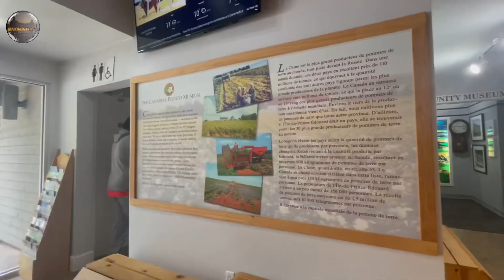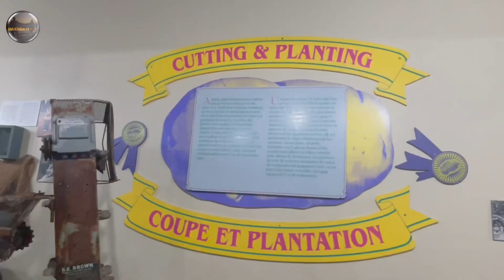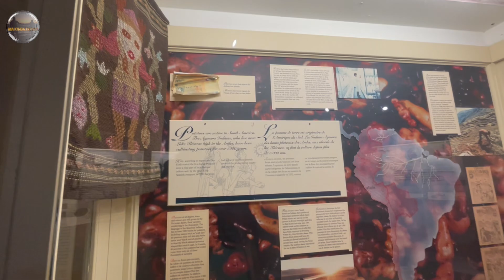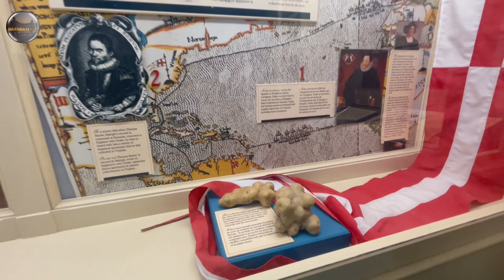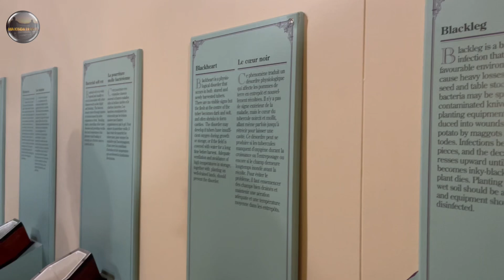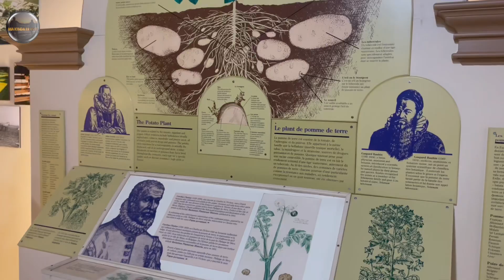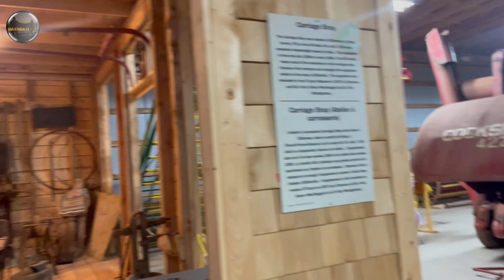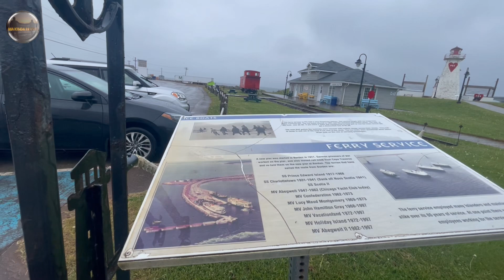🇨🇦DIML Canada Tamil|PEI Potato Museum|கோடையில் மீண்டும் இந்த தீவுக்கு வருவோம்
In this Canada Tamil Vlog,  We brought you my day in Atlantic Canada - Prince Edward island l.

DIML Tamil Canada
Halifax Tamil
Halifax Tamil Vlog
Canada Tamil
Canada Tamil vlog
Canada Tamil Information
Tamil DIML
Canada Tamil DIML
USA Tamil Vlog
Aurora Chasing Canada
Aurora In USA
PEI Tamil
Canada PEI 🇨🇦